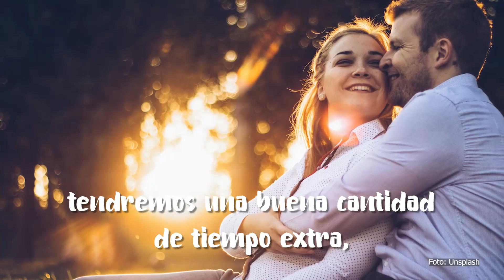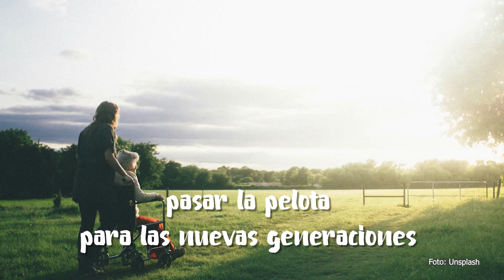Reflexiones | MINUTOS DEL TIEMPO EXTRA | ONCE Diario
MINUTOS DEL TIEMPO EXTRA

En esta ocasión, el Doctor Che te trae una reflexión sobre la importancia de llevar una vida saludable.